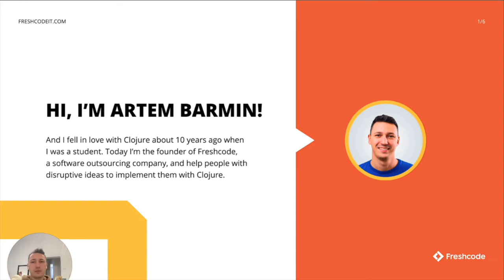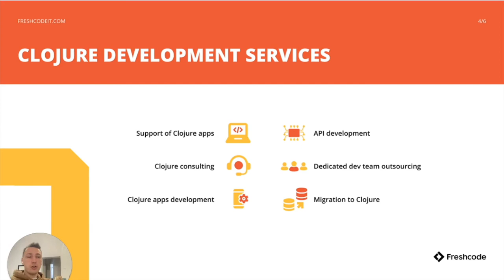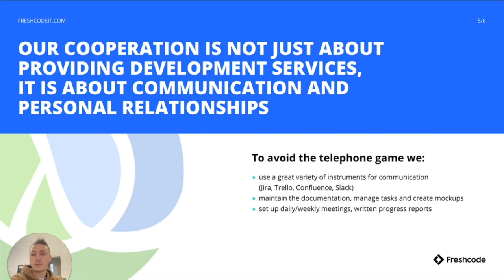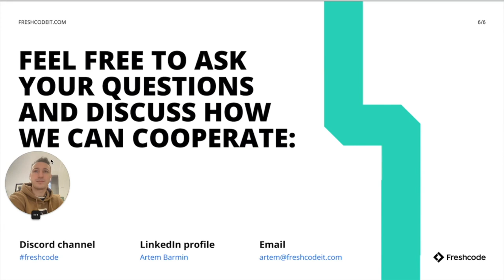Freshcode - reClojure 2021 Sponsor